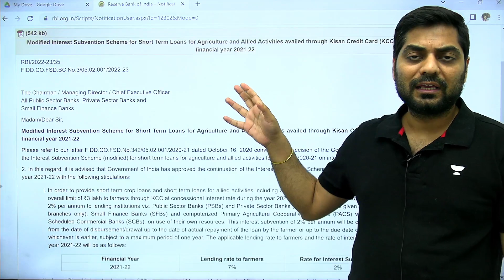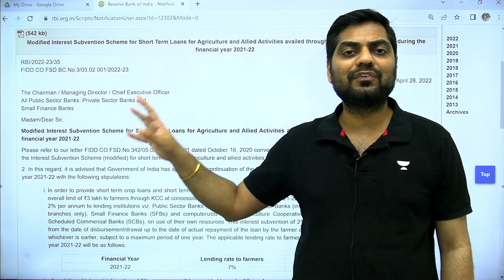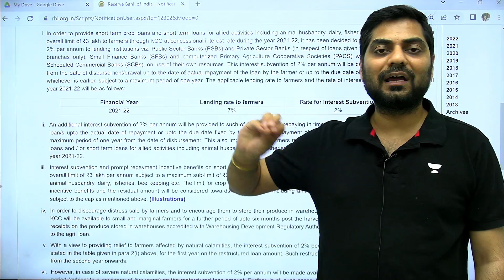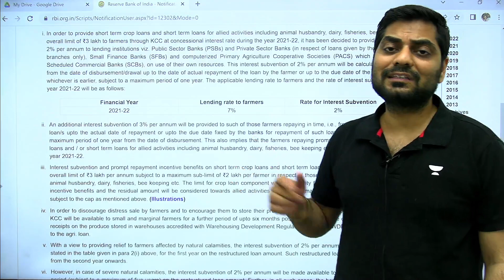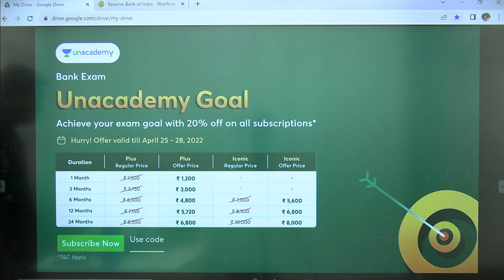किसानों के लिए RBI ने KCC से सम्बंधित इस Scheme को Continue किया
NEW PLUS COURSE @ 11:30 AM : Revision Course on Current Affairs for ESIC/ RBI Assistant Mains/ RBI Grade B